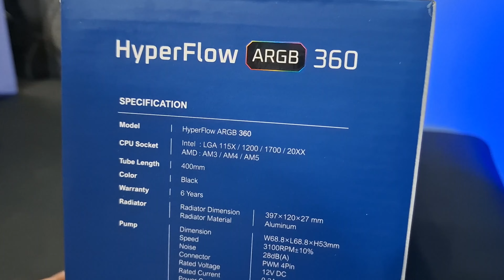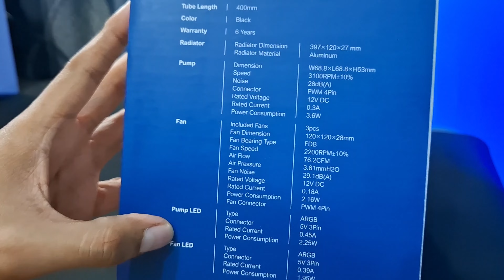Montech HyperFlow 360 Black ARGB - Unboxing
yg mau rakit dm ig gue ghanigepe oke

link beli